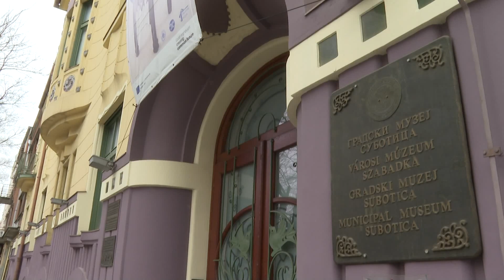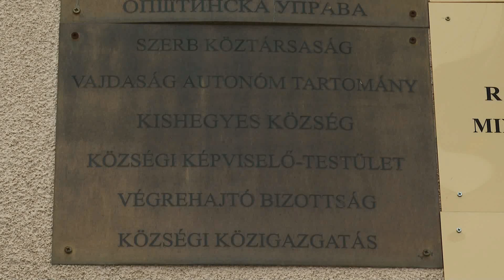2023.03.21. - Megoldódott a nemzeti tanácsi törvény és a kulturális törvény összehangolása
Azon intézmények igazgató bizottságába, amelyeket több nemzeti tanács nyilvánított kiemelt jelentőségűvé, az összes adott kisebbségi önkormányzat kinevezhet egy-egy tagot.

A hírt a Magyar Nemzeti Tanács vezetőivel való találkozóját követően jelentette be dr. Pásztor Bálint. A szabadkai Városi Képviselő-testület elnöke hozzátette: ezzel sikerült megoldani az évek óta fennálló problémát. A kultúráról szóló törvény ugyanis ezt korábban nem tette lehetővé.